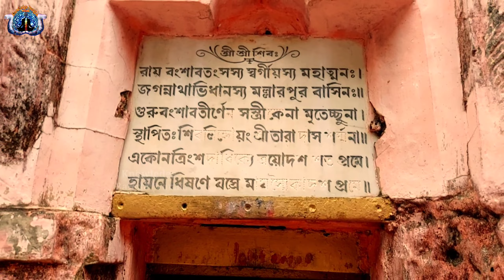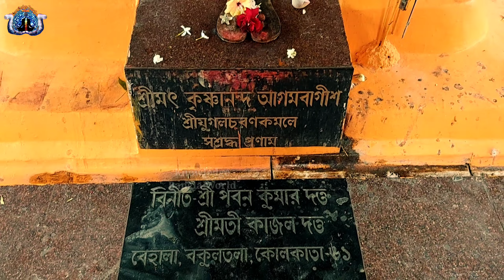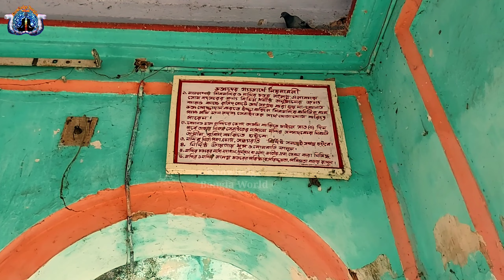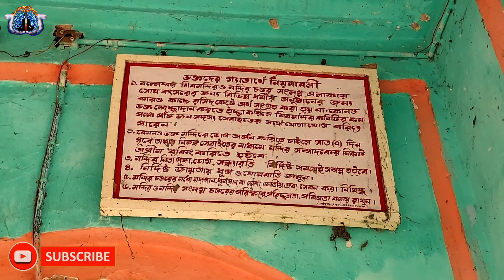এখানেই ঢিবির নীচে শায়িত কৃষ্ণানন্দ আগমবাগীশ | মল্লারপুর শিব মন্দির আপনাকে অবাক করবেই |Mallarpur Shiv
Queries Solved In This Video 👇
1. Mallarpur Shiv Mandir,
2. Mallarpur Shiva Temple,
3. Mallarpur Mandir,
4. Mallarpur Tarapith,
5. Tarapith to Mallarpur,
6. মল্লারপুর শিব মন্দির দর্শন,
7. মল্লারপুর শিব মন্দির,
8. মল্লারপুর তারাপীঠ,
9. Knowledge Bangla World,
10. KnowledgeBangla World,
11. Mysterious Video,
12. Facts Video,
13. Spiritual Video,

Photos and Videos Download From👇
1. Pixabay.Com
3. Pixeles.com